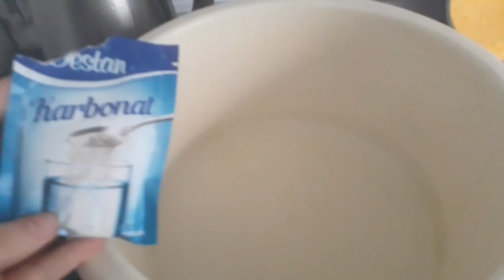İzleyince Hemen Yapmak İsteyeceğiniz Ocak Gözü Temizliği | En Kolay Yöntem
Ocak gözü temizliği %100 doğal

Merhabalar :)
Ocak temizliği nasıl yapılır. Bu videoda rendeledigim beyaz sabun,karbonat ve sirke ile ocak temizliğini nasıl yaptığımı anlattım.yapanlara kolaylıklar dilerim.
Sizde kendi fikirleriniz aşağıya yazabilirsiniz.
Elma sirkesi
Limon tozu
Mutfakta Temizlik
Karbonat ile temizlik
Beyaz Sabun ile temizlik